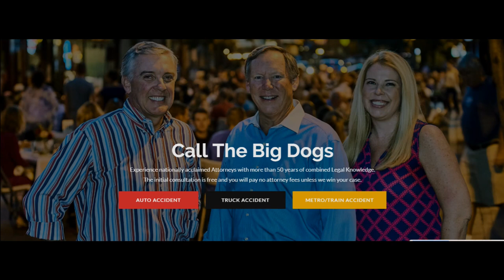Maryland football - Anthony McFarland RB presser 8/2/2019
Star tailback, possible Heisman hopeful, Ant Mac or Anthony McFarland talks about his upcoming season and getting ready for football.